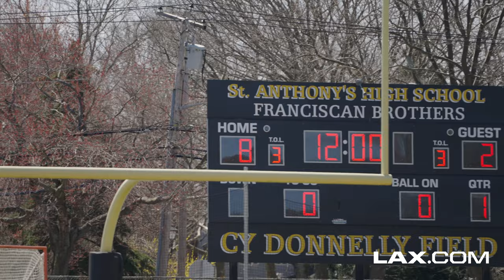Delbarton (NJ) vs #3 St Anthony's (NY) | 2022 High School Highlights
In a meeting between two of their states most respected programs, the Delbarton Green Wave traveled to Long Island for a matchup with the #3 St. Anthony's Friars. Led by its explosive offense, St. Anthony's defeated Delbarton by a score of 19-7. Check out highlights from all of the action with Lax. com.